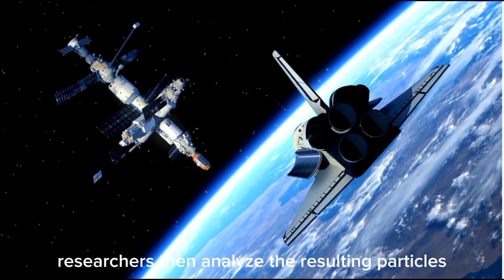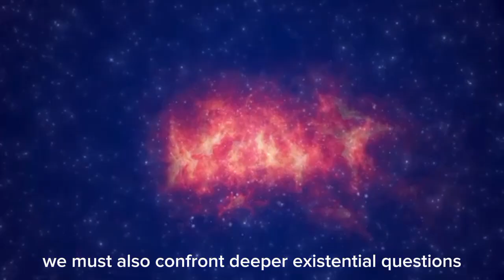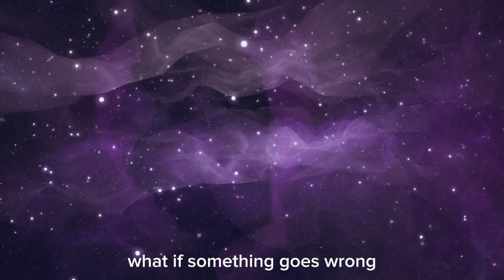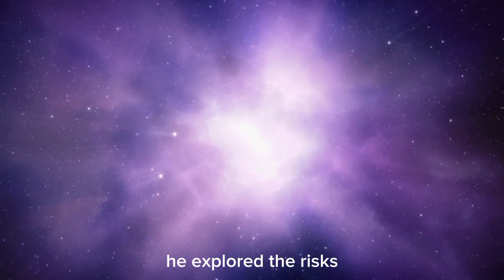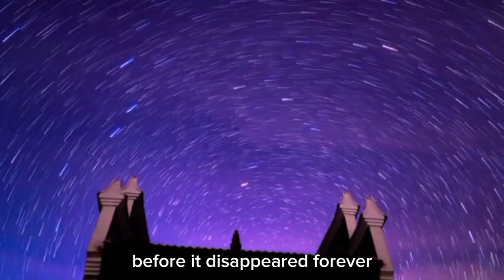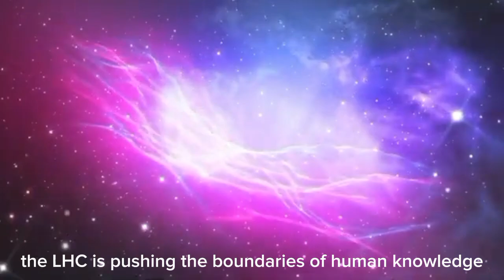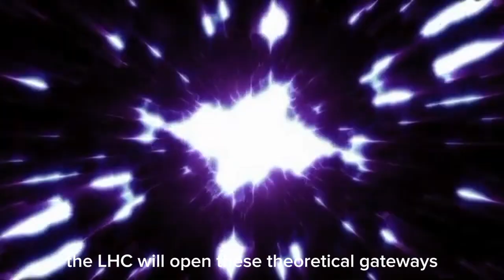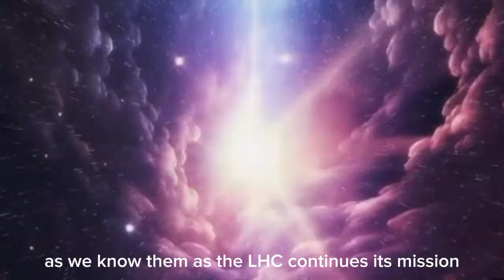"The Latest from CERN: Brian Cox Discusses the Unexpected Discoveries"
In this video, renowned physicist Brian Cox shares the latest updates from CERN, including the unexpected discoveries that are reshaping our understanding of the universe. From surprising results to new insights into fundamental particles, CERN’s experiments are pushing the boundaries of science and uncovering mysteries that were once thought to be impossible. Join us for an in-depth look at these groundbreaking findings and what they mean for the future of physics.

Key Points:
- Brian Cox discusses the latest developments at CERN
- Unexpected discoveries are challenging current theories of particle physics
- New insights could revolutionize our understanding of the universe
- CERN’s experiments continue to push the limits of scientific knowledge
- The implications of these findings for future physics research and technology